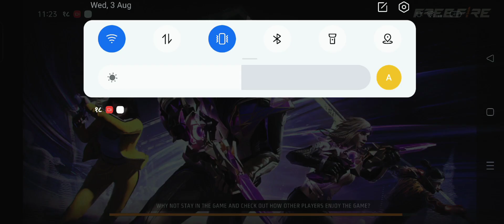Br Ranked Conquer Booyah Playing with teammates,(Freefire Nepal🇳🇵)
This video is only for the entertainment purposes Not for hurting anyone else hope you guys where enjoyed this video if you like this video then like, share and subscribe our YouTube channel and joined with us peace ✌️🙏😎✌️🙏